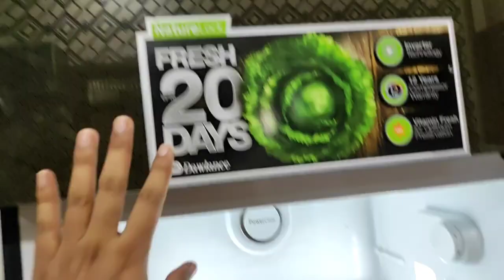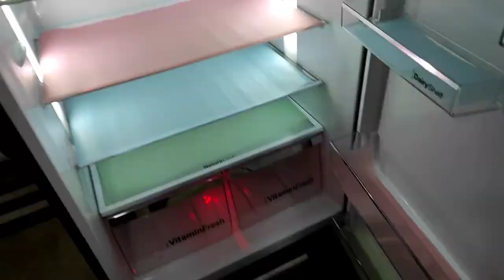How to Organize Your Fridge 💖 New kitchen rack🤗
in this video I share Fridge Organization ideas 💖 New kitchen rack🤗

homecare Organize with me as I give my fridge a huge organization makeover! I am sharing space saving, Pinterest worthy organization tips to turn your messy fridge into an organized dream fridge! I’ll take you through how I organize my fridge, how to prep food and produce for the week, and how to store food to that it lasts longer in the fridge! This is easy, quick and budget friendly organizing that anyone can do! If you need to organize your fridge, I hope this inspires and motivates you to get started! Let’s get organizing! Enjoy :) My Son’s First Day of School *emotional*